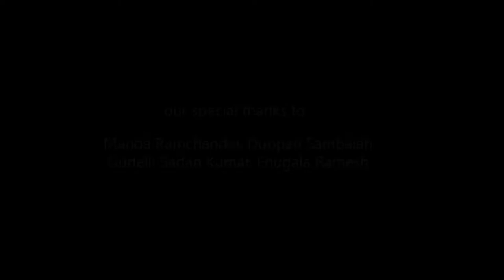#2022 Best comedy Short Film@@@